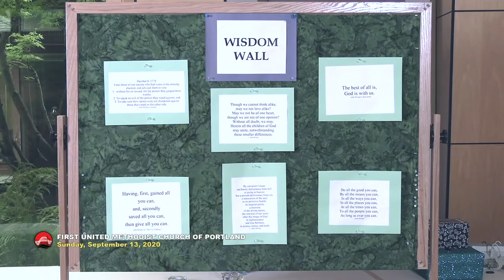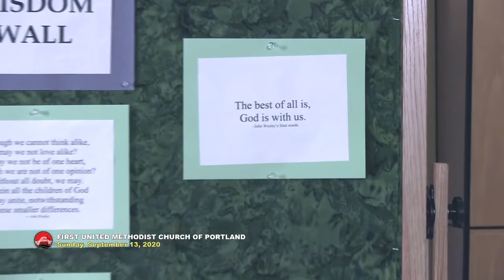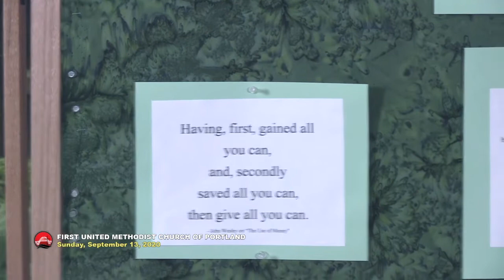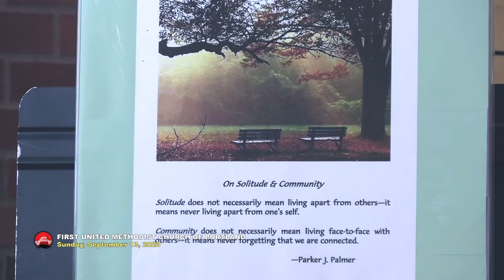First United Methodist Church of Portland - 8:30a Chapel Worship | Sunday, September 13, 2020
On the 2nd and 4th Sundays of each month, we will stream an additional worship service from our Chapel at 8:30 am. The Chapel service uses piano music, one singer, prayers, sermons and a time of response with activities for reflection.

Sermon: Three Simple Rules
Scripture: Acts 2:42-47; Romans 14:1-12
Preaching: Rev. Donna Pritchard